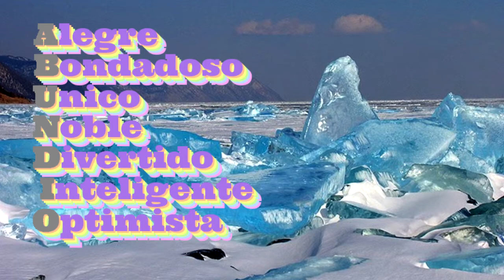Felicitación Nombre Honbre ABUNDIO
Felicitación Nombre Abundio
con Lago Baikal
Días Celebración Onomástica Febrero 27 Abril 2 Julio 12 Agosto 26 Septiembre 16 Diciembre 10 y 14